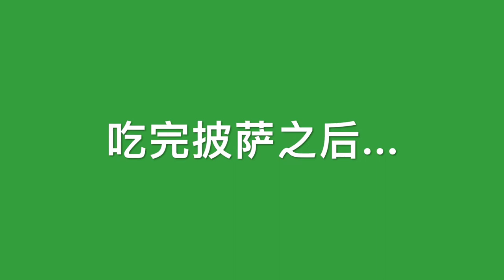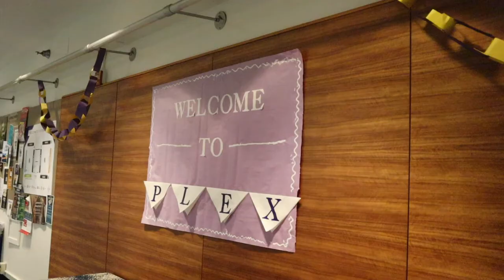VLOG 002 || 杰希在Northwestern University美国西北大学吃什么🤔️？｜爱了学校的披萨｜大学食堂介绍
Norris的Pizza！抹茶星冰乐🍵！AND不咋好吃的食堂(Allison, Plex, Elder)...